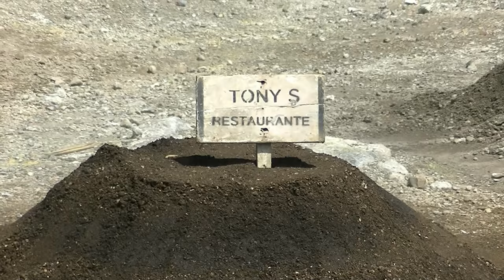Holiday Azores Sao Miguel 2015 HD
Our holiday to the Azores 3 -13 July 2015. We visited the island Sao Miguel and we traveled by car for seven days. We did see a lot of beautiful places so here is our video report.
When you like this video please leave a reaction.
We hope you will enjoy just like we did, have fun.